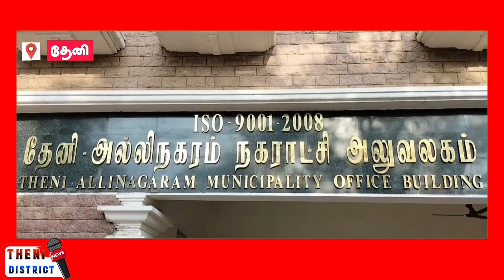"தெரு நாயுடன் நகராட்சிக்கு வந்த இந்திய எழுச்சி முன்னணியினர்"